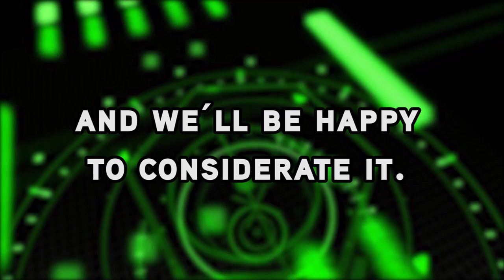20 Times Al Bundy From "Married...With Children" Had No Chill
Welcome to Next of Ken and in this episode, we're counting down 20 Times Al Bundy From "Married...With Children" Had No Chill. Nobody was quite the savage that Al Bundy was. The former high school footballer whose living in the past of his glory years still throws some massive spirals at the people who dare cross him including and especially his next door neighbor. She never saw half of it coming.